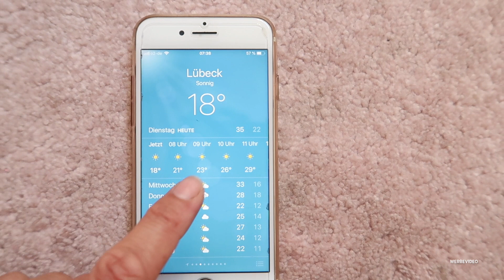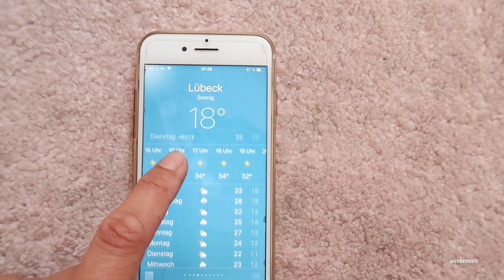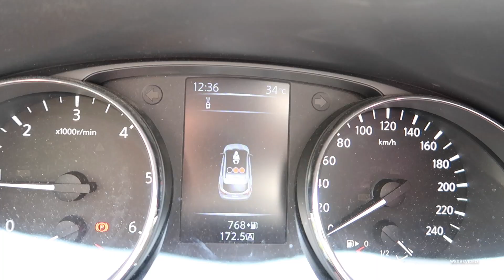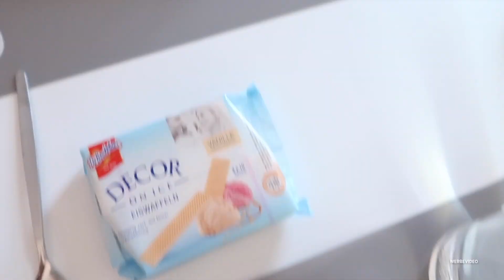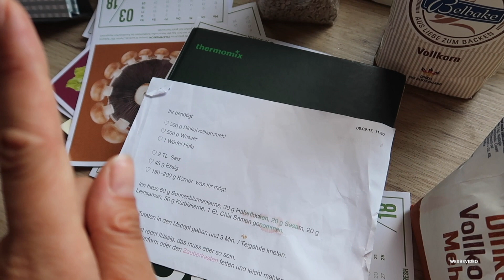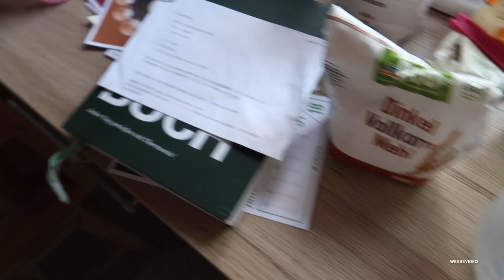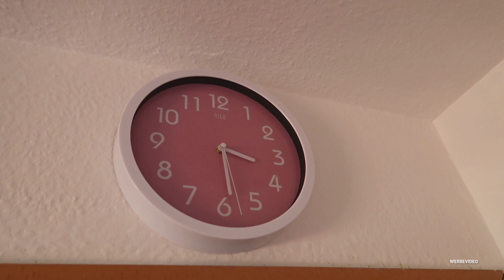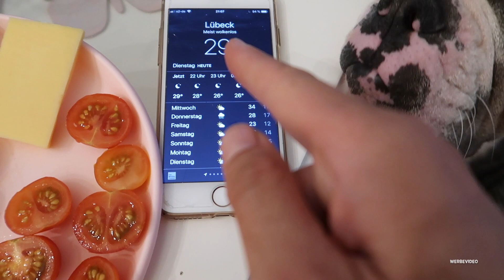1. Kindergarten Tag | EINGEWÖHNUNGSPHASE beginnt | UPDATE der ersten 2 Tage💭 | FamilyVlog #222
Dieses Video enthält KEINE bezahlte Werbung & KEINE PR-Samples!

ALLGEMEIN

Kinderwagen 1 ▫
Mit „1princepessa375“ spart ihr 75€ beim Kauf eines Kinderwagens von Bonavi 🛍

KINDERZIMMER

IMPRESSUM
Media-Green
z.Hd. 1princepessa3
Lilienthalstr. 13

POSTFACH
👉 1princepessa3
       Postfach 1207
       23502 Lübeck

PACKSTATION
👉  Julia S.
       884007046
       Packstation 104
       23566 Lübeck